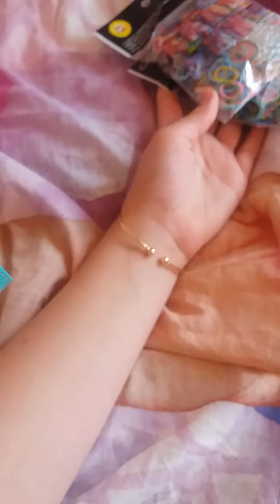Vlogg. En helt valig dag med mig